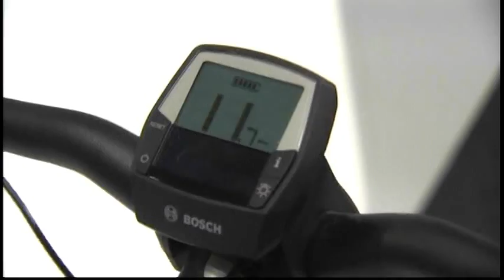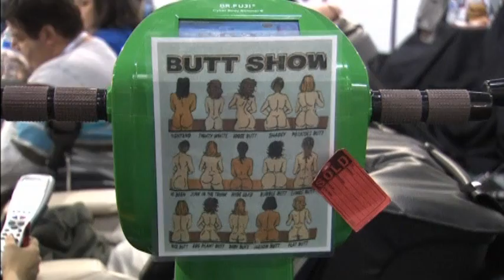4037LI USA-CES GADGETS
4037LI USA-CES GADGETS